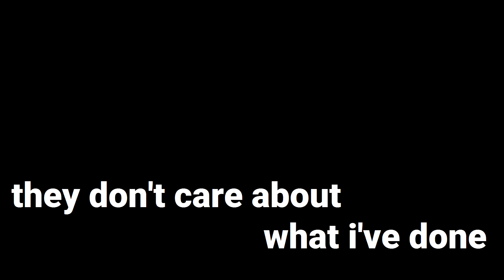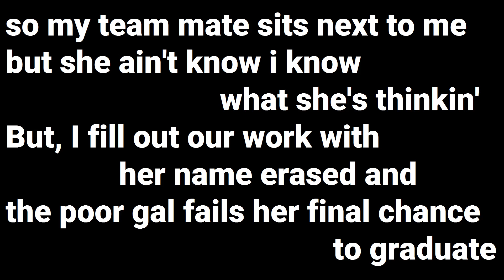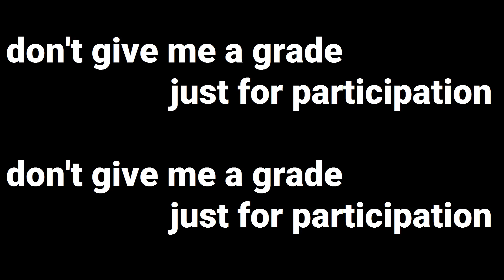Git Contribution Measurement TooLMS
The project solves a novel problem in academia. In software engineering education, many curricula often require collaborative-group projects to provide students hands-on experience. However, instructors evaluating the team's performance often have to rely on their subjective judgment of the product, documentation, and team member testimonials. This creates a black-box nature in terms of how accurate a member's contribution is evaluated for the team project. As software development moves towards automated DevOps (with less and less documentation), it is critical, now more than ever, to engineer a novel solution for this problem. This project's vision is to utilize decentralized collaborative software development systems and platforms such as Git and create a tool that can continuously provide detailed visualization of each team member's contributions (i.e. performance) and also provide an objective score of the contribution based on an evaluation metric.